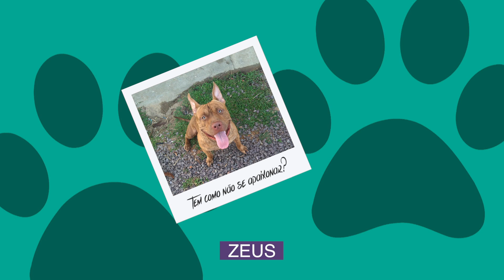CLUBINHO PET- Edição 132